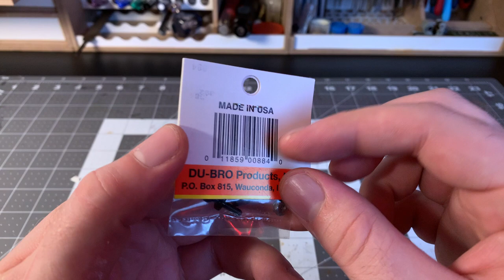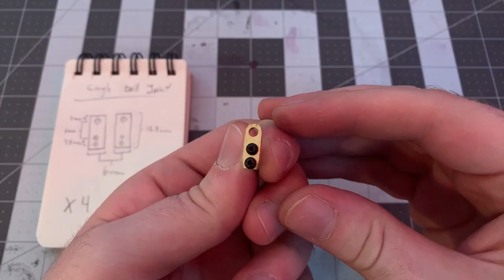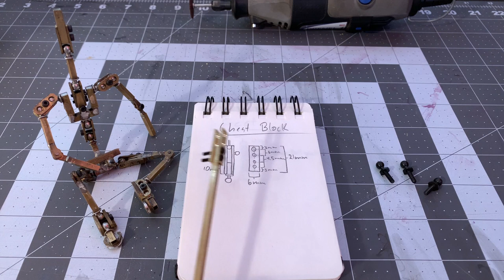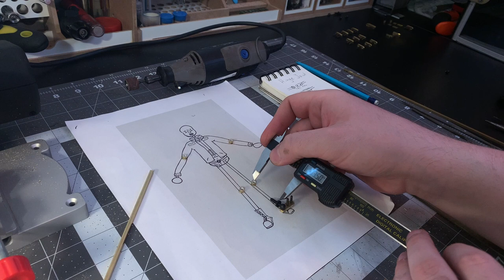DIY Ball and Socket Armature!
DIY Ball and Socket Armature for stop motion puppets,
Calhoon coming soon to TikTok